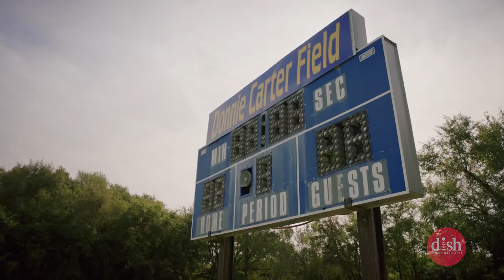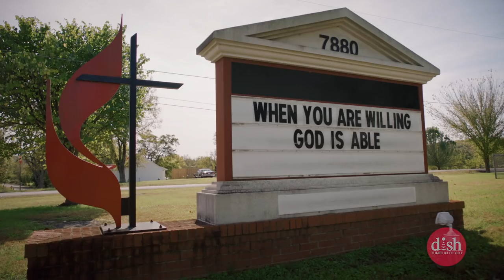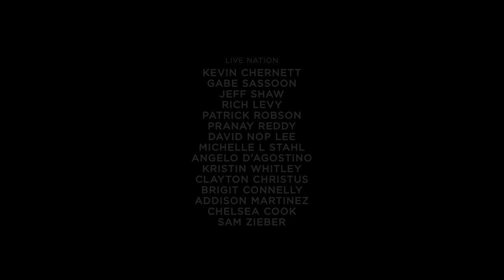HomeTown featuring LANCO: A DISH Original Program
AMA Band of the Year LANCO explores their small-town roots, rise to success & brotherhood in the DISH Original Series “HomeTown.” HomeTown is a DISH Exclusive celebrating the importance of where we come from and the stories that connect us.